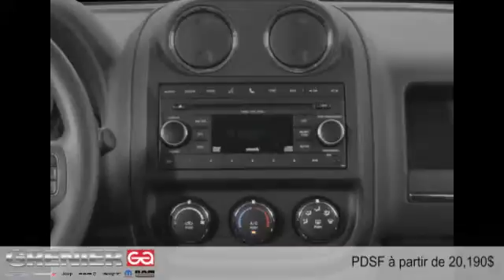Jeep Patriot 2015 à Terrebonne (près de Laval et Montréal)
Jeep Patriot 2015  à Terrebonne (près de Laval et Montréal) chez Grenier Chrysler Jeep Dodge [D2C-1380]